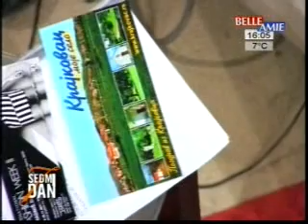Krajkovac, moje selo - Sedmi dan -TV Belleamie - 2011